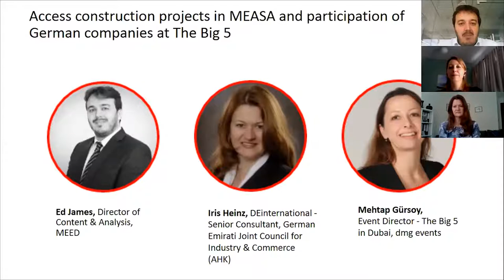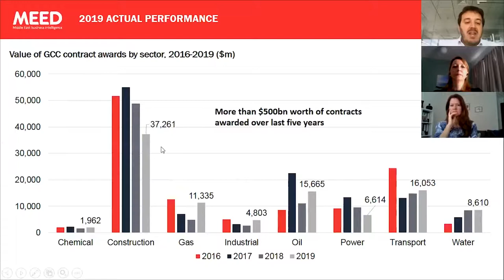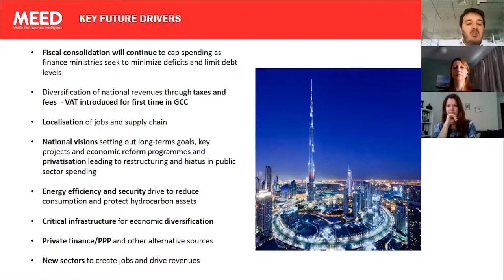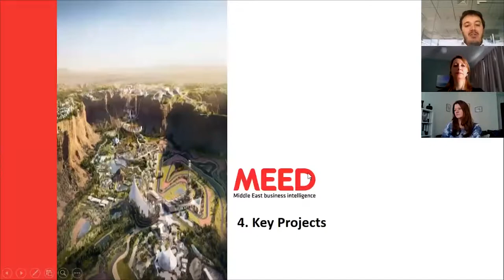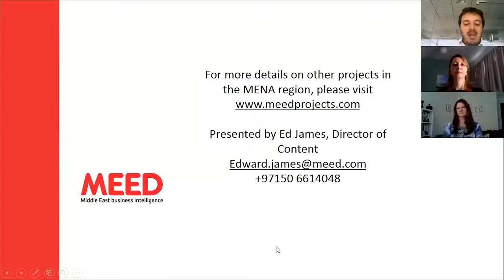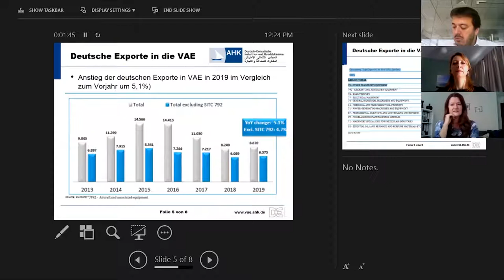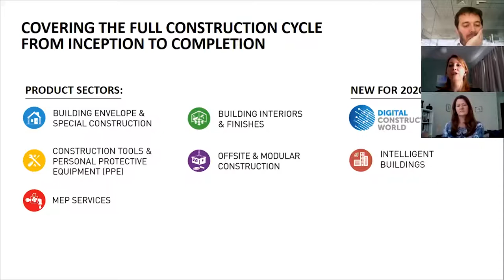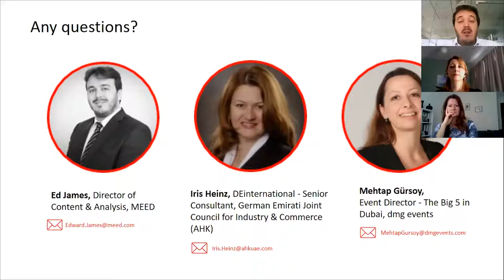Construction Projects in MEASA and participation of German companies